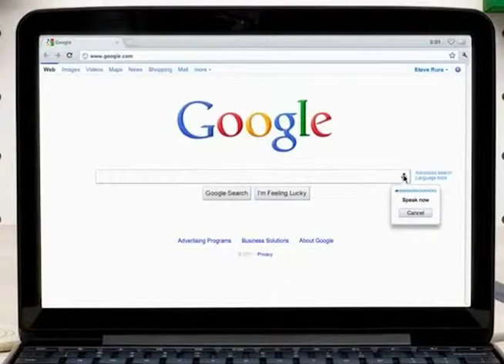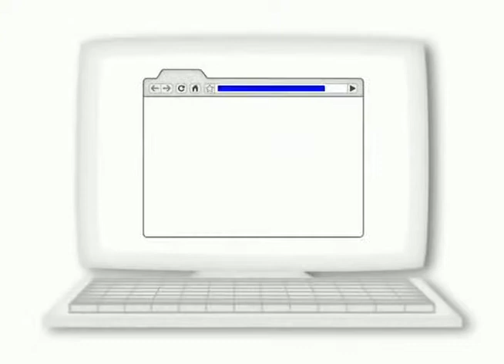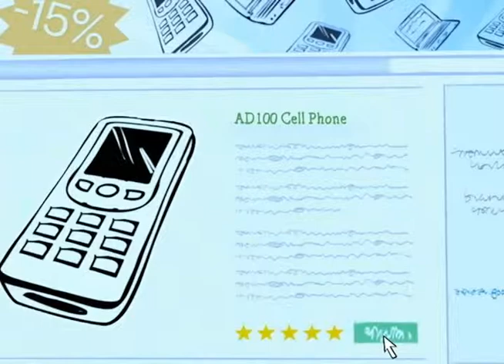Google según Alfonso Convers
Google se ha convertido en la empresa referente para muchos, esa en la que todos quieren trabajar, ya sea por la manera en que se trabaja allí, por la creatividad, por las investigaciones o simplemente por hacer parte de ese mundo de internet.

Poco sabemos de su modelo, del ejemplo que es hoy en día para otras compañías, que se han dado cuenta de la efectividad de los trabajadores cuando están felices, en un ambiente de trabajo agradable. Tal vez por eso, hoy mucha gente estudia este modelo de empresa, para aplicarlo.